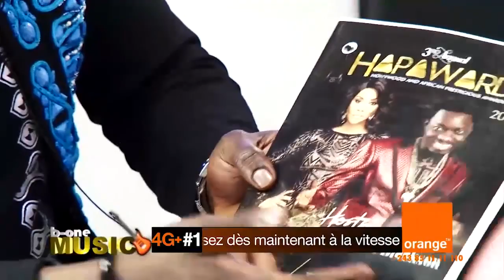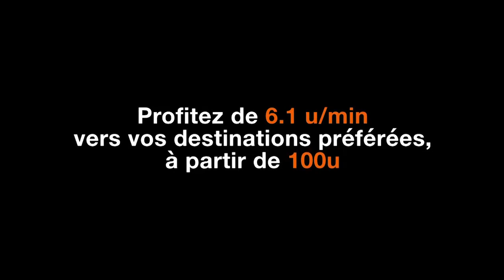CELEO SCRAM DEJA A KINSHASA, BOTALANDENGE SCRAM ASIMBISI PAPY TOUCHE EN PLEIN EMISSION